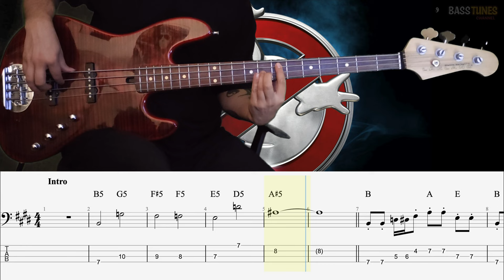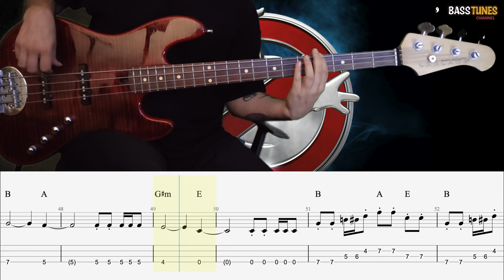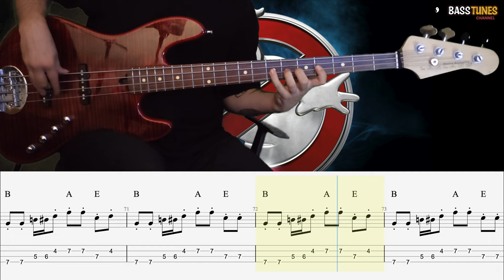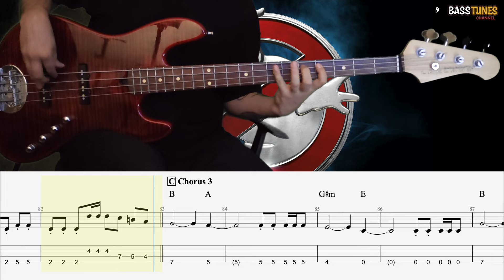Ghostbusters BASS COVER (with Tabs and Sheet)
Transcription of this iconic Louis Johnson bass line, as recorded in 1984 on Ray Parker Junior's original version of this amazing soundtrack. I loved this movie as child, and we all know that without this groovy soundtrack it wouldn't have been the same movie.

I hope you enjoyed it, and if you liked the video, you can BUY THIS TAB/SHEET

And don't forget to write me for ONLINE LESSONS: Bass, Guitar, Theory or Composition (English, Spanish or Italian), for any TRANSCRIPTION ON DEMAND or remote recordings/collaborations.